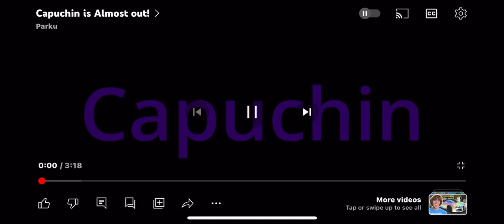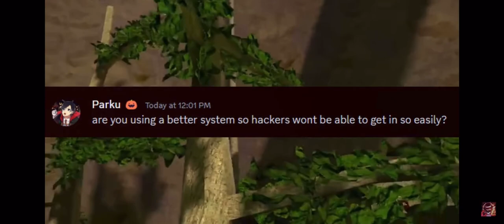*NEW* Capuchin Remake (LEAK)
Hey everyone. We are so glad to announce that capuchin is officially coming back! We can’t wait to see your guys’ reaction, and see how much you really enjoy the game!

Socials:
 ALT TikTok: @officialduttbust
Real TikTok: @capuchinvrofficial